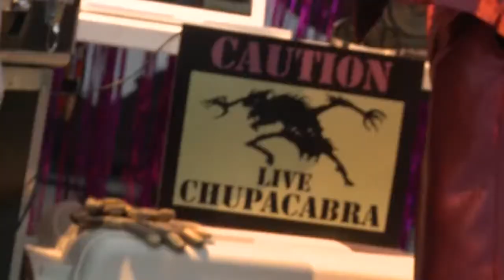Nyle Steiner and Mark Steiner - Gangrene Band Edit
For more info on EWI and EVI inventor Nyle Steiner, visit the Nyle Steiner Homepage